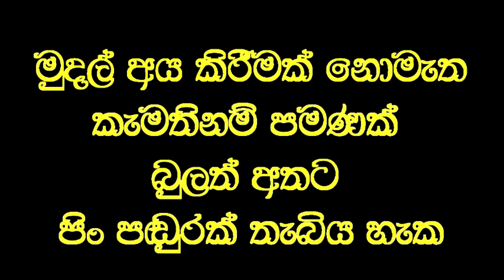අනුන්ට පේන්න වැඩකිරීමෙන් වරද්දා ගන්නා ජීවිතය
Social service
තමන් හට කල හැකි නොහැකි දේ පිළිබඳව අවබෝධයකින් තොරව අනුන් හට තමන්ගේ හැකියාව පෙන්වීමට යාමෙන් බොහෝ මිනිසුන් තම ජීවිතය අවුල් කරගන්නා ආකාරය.
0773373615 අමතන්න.